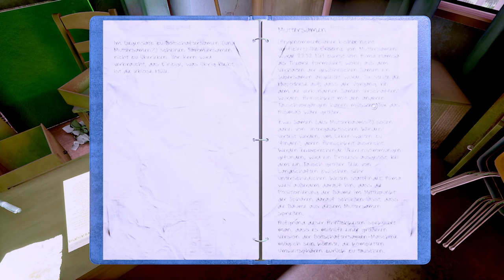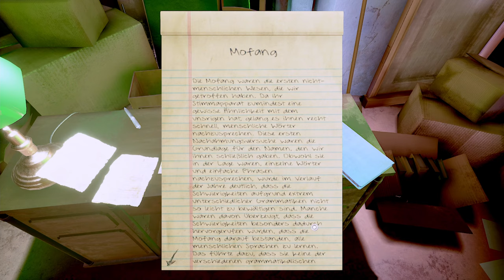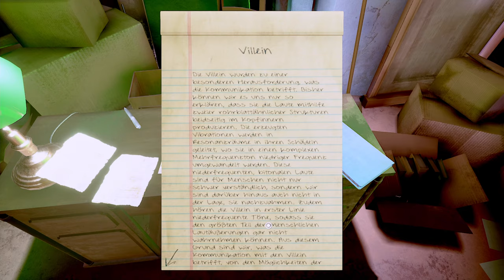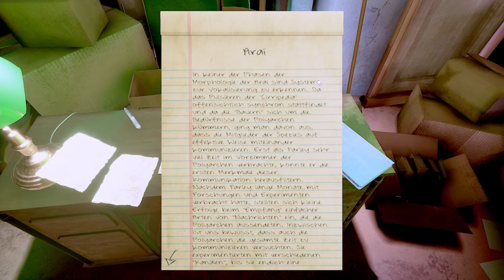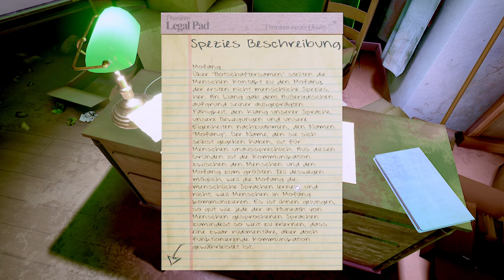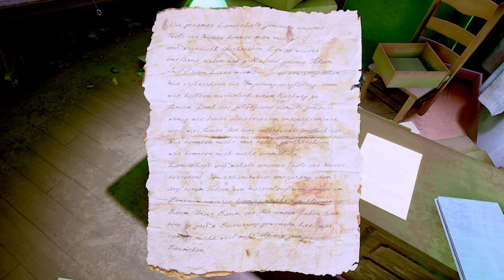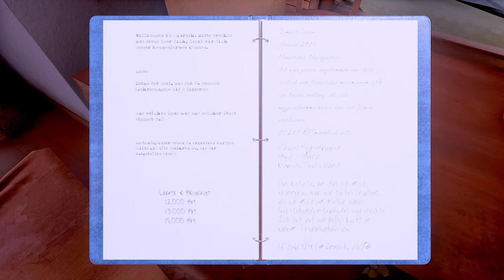Drei außerirdische Völker | 04 | ✴️ OBDUCTION ✴️ [german gameplay]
✴️ OBDUCTION LetsPlay SP Gameplay Deutsch ✴️
🔆 Bei Fragen schaut hier in die Videobeschreibung! 🔆
Ein Rätselspaß für Groß und Klein. Werde ich es bis zum Ende durchhalten?

🔴 DIESER KANAL 🔴

🔴 STREAMZEITEN 🔴

Änderungen werden immer auf Twitch und Discord bekannt gegeben. Follow lohnt sich auf jeden Fall.
🔴 SENDEPLAN YOUTUBE 🔴

Findet ihr hier:
🔴 SOCIAL MEDIA 🔴

🔴 SPIELBESCHREIBUNG 🔴

🔆 ARK
Als du in einer bewölkten Nacht am See entlang spazierst, fällt ein seltsames, organisches Artefakt vom Sternenhimmel und transportiert dich unerklärlicherweise, ohne um Erlaubnis zu fragen, durch das Universum. Du wurdest aus deinem gemütlichen Dasein entführt und in eine fremde Landschaft mit Erdstücken aus unerwarteten Zeiten und Orten eingefügt.

Die seltsamen Welten von Obduction enthüllen ihre Geheimnisse nur, wenn du ihre Hinweise erkundest, entdeckst, überredest und berücksichtigst. Während du dich in der jenseitigen Schönheit sonnst und die rätselhaften Landschaften erkundest, denke daran, dass die Entscheidungen, die du triffst, erhebliche Konsequenzen haben werden. Das ist jetzt deine Geschichte.

Mach es zu deinem Zuhause.

TITEL: OBDUCTION
ENTWICKLER: Cyan Inc.
PUBLISHER: Cyan Inc.
VERÖFFENTLICHUNG: 24. Aug. 2016